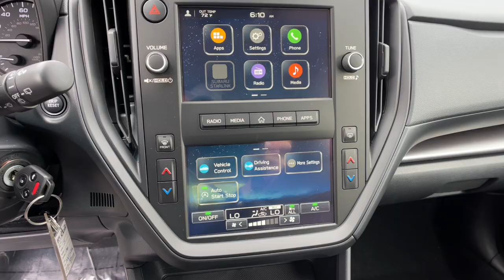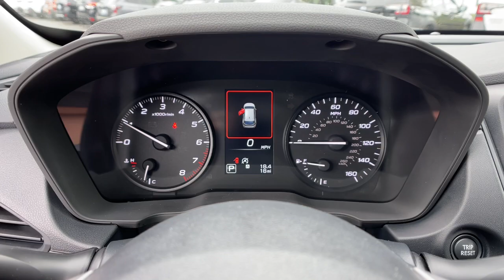2024 Subaru Impreza CVT NV Northern Nevada, Reno, Lake Tahoe, Carson City, Roseville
New 2024 Subaru Impreza CVT available at Lithia Subaru of Reno located in 2270 Kietzke Lane, Reno, NV, 89502. Servicing the Northern Nevada, Reno, Lake Tahoe, Carson City, Roseville area.

Take a moment to check out the  2024  Subaru Impreza. Enjoy a tour of this Subaru Impreza, the practical compact that prioritizes safety, comfort, and efficiency. Its well-designed interior and suite of amenities make every journey a pleasure. Feel relaxed and at ease in this safety-minded Impreza. Treat yourself to a test drive today. Our staff will toss you the keys and give you an outstanding customer experience.